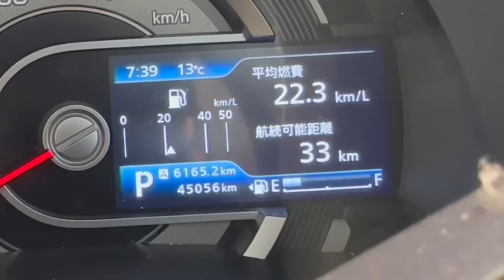人生初車検‼︎窓ガラスに傷で大ピンチ？気になる車検金額は？？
次回の動画は火曜日21時お楽しみに✨

人生初車検でした‼︎
スズキでメンテナンスパックで
車を購入された方は是非参考になればなぁと思います😆

ゆるゆるの説明ですが
ゆったり見てもらえると嬉しいです😊